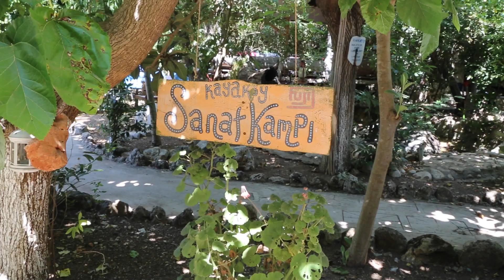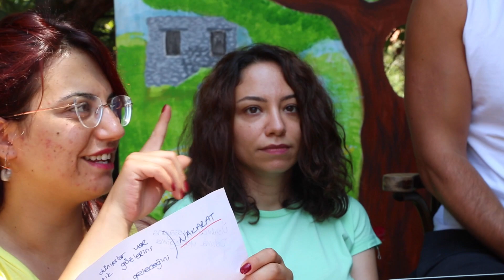Kayaköy Sanat Kampı 5 günlük Sosyal Müzik Atölyesi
Kayaköy Sanat Kampı'nda gerçekleştirdiğimiz 5 günlük atölye, kampçılar tarafından yoğun ilgiyle karşılandı.
İlk iki gün  20 katılımcı müzik oyunları ve doğaçlama şarkılarla kendilerini ifade edip, birbirleriyle sosyalleştiler.
İkinci günün sonunda Kaz Dağları üzerine şarkı yazmayı önerdik. Kaz Dağları için 3 şarkı yazıldı. Bu şarkılar haricinde de Ali Yasin isimli atölye katılımcımız adeta bir aileye dönüşen Sosyal Müzik Atölyesi katılımcılarına bir şarkı sözü yazdı.
Beşinci gün yazılan tüm şarkılar sahnede söylendi.
Çok kuvvetli arkadaşlıklar kuruldu, kendimize ve yeteneklerimize dair bir çok şey öğrenildi. Beş günün kısa özetini buradan izleyebilirsiniz.

Bir sonraki etkinlikte buluşmak için aşağıdaki linklerden programlarımızı takip edebilirsiniz.

Sosyal Müzik, katılımcıların kendilerini doğaçlama şarkılar ile ifade ettikleri, son derece eğlenceli, yaratıcı ve sosyalleştirici bir müzik etkinliğidir.”